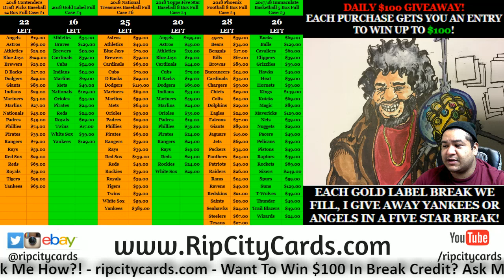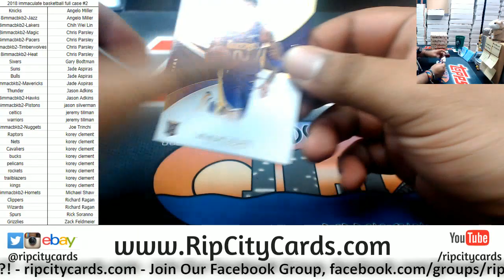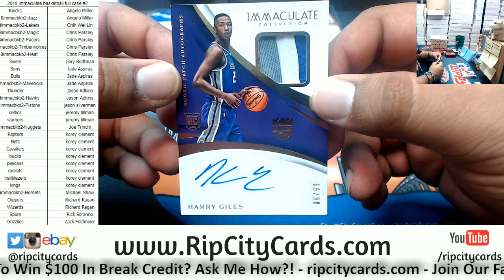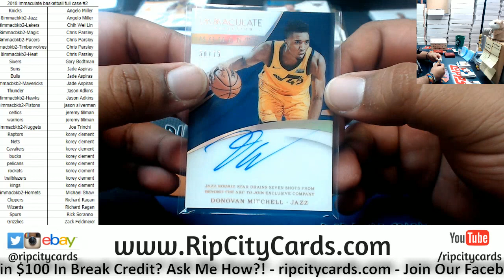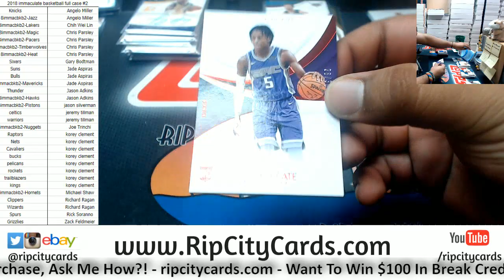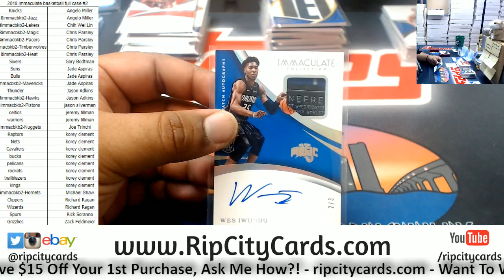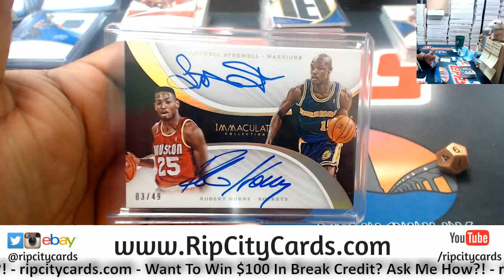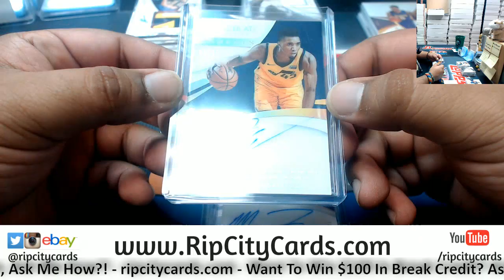2018 Immaculate Basketball Full Case #2 RCC